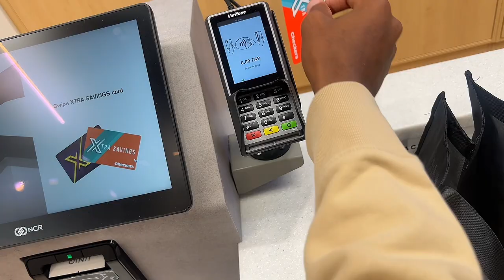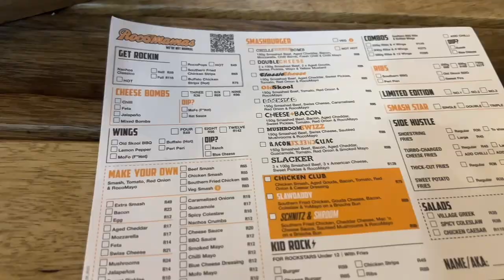Vlogmas Ep 3| Eating December with the Sonship|Boys Skincare| New Restaurant|Mini Shopping Haul Vlog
Dumelang.

I trust that you are enjoying your festiveseason. Join us with the teen as we spend qualitytime. We did some shopping and tried a new restaurant.